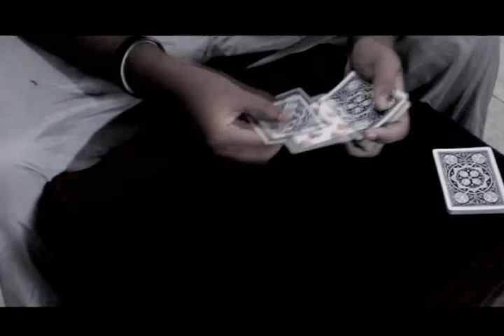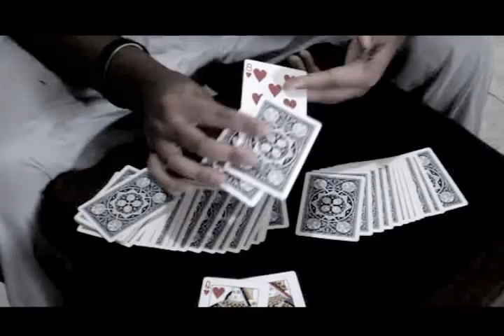The Visitor by Larry Jennings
watch in high quality for your eyes sake

So here is a classic trick by Mr. Larry Jennings that can be found in his astounding book "classic magic of larry jennings". this is a great trick i really love to perform since im having fun doing card tricks that has transpositionings effect..i also like to credit mr. ernest earick for the sleight in the beggining that can be seen in book "by forces unseen"

its been a while since i post video and i hope with this "a visitor" video i made you smile from the start until it end...

thank you so much for continously supporting my works within this year...dec.6 will be my 1st year in magic and my birthday...:)